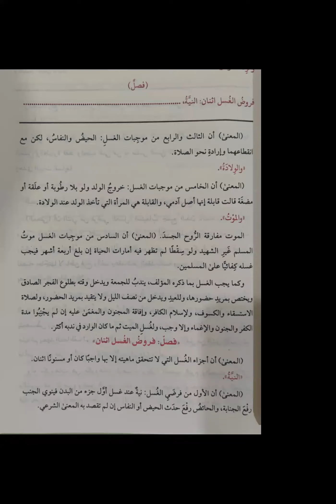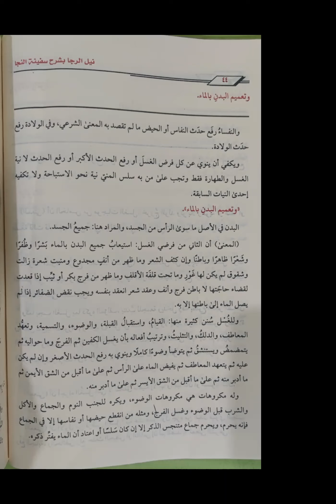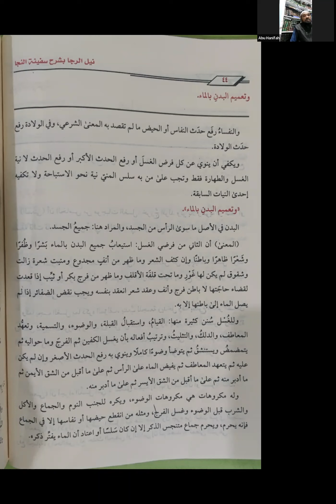Kitab Nailur Roja | Syarah Safinatun Naja | Fardhu Mandi #25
Bismillah..
Pembahasan tentang pasal baru yaitu Fardhu / Rukun Mandi ada dua :
- Niat
- Meratakan tubuh dengan air

Pembahasan Fiqih ibadah menurut Madzhab Al Imam As Syafi'i yang merujuk pada kitab Nailur Roja.

semoga dapat disimak kajian rutinnya di channel ini